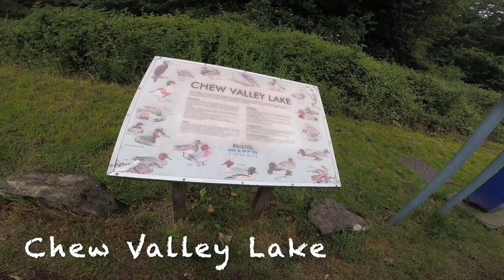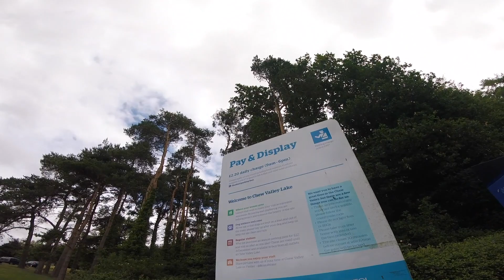Micro VanLife S01E17 Chew Valley Lake 🐥🦆🦢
Chew Valley Lake is an artificial reservoir near Bristol that has attracted Swans, Geese, Ducks, Warblers, Gulls and The Crested Grebe.
And if you're lucky, the lesser spotted stealth campervan.